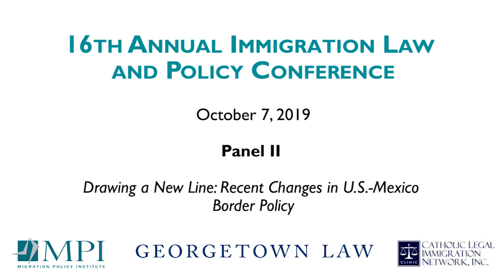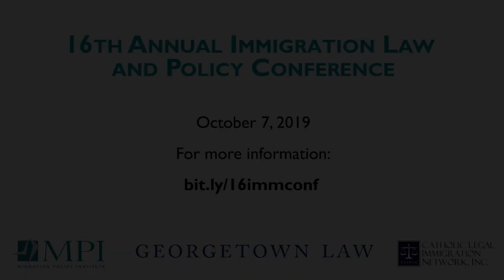16th Annual Immigration Law and Policy Conference- Recent Changes in U.S.-Mexico Border Policy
Under the current administration, U.S.-Mexico border polices have dominated headlines, becoming both the symbol and testing ground of hardline immigration policy. Family separation, the deaths of children in immigration custody, and the detention of men, women, and children in unsafe, overcrowded conditions have stirred national concern.

The asylum system alone has been hamstrung by “metering” that slows entry to a trickle, enormous court backlogs, the wholesale return to Mexico of asylum applicants awaiting their court appearances, and policies that attempt to force applicants to first seek protection in other countries.

This panel explores what these policies have meant to asylum seekers and the communities that straddle the 2,000-mile-long line. Topics include family separation, Remain in Mexico, the wall, state and local work, and more. The panelists also considered whether the administration is achieving results with its efforts to reshape overall enforcement, the responses from local border communities, and related litigation.

Speakers include:

Dylan Corbett, Founding Director, Hope Border Institute
Sue Kenney-Pfalzer, Director Border and Asylum Network, HIAS
Joel Rose, Correspondent, National Desk, National Public Radio
Anna Gallagher, Executive Director, Catholic Legal Immigration Network, Inc.